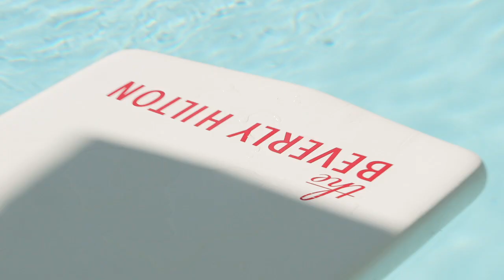The Secrets Behind a Celebrity Hotel Revealed!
Oh, if the walls at The Beverly Hilton could talk. After 60 years of hosting the likes of Cary Grant, John F. Kennedy, the Golden Globes (and its various pre- and afterparties), and lots more, this hotel could reveal plenty of secrets. We took a behind-the-scenes look at the iconic LA landmark to see why The Beverly Hilton remains one of the top destinations for celebrities, dignitaries, and, well, regular folks just like you and me.

We partnered with Hilton on this post that gives you a peek into the celeb-filled world of The Beverly Hilton!